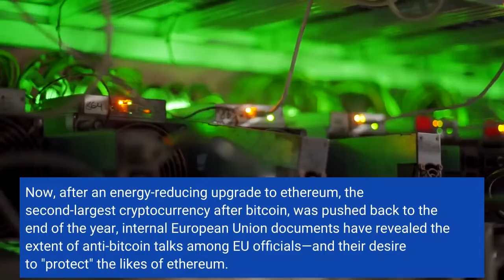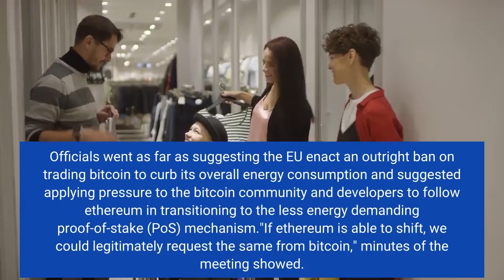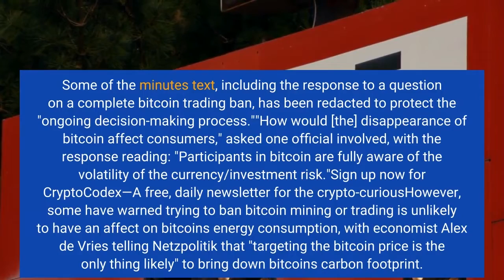‘Target The Bitcoin Price’—Internal Documents Reveal How The EU Could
Bitcoin     BTC  , by far the largest and most widely known cryptocurrency, has come under pressure from environmental activists and regulators in recent months due to its sky-high energy use. Subscribe now to Forbes' CryptoAsset & Blockchain Advisor and successfully navigate the crypto price roller coasterAs the bitcoin price has rocketed higher, so has the bitcoin network's electricity demands with the process of securing the network, confirming transactions and minting new coins thought to use a similar amount of electricity annually as some small countries. Now, after an energy-reducing upgrade to ethereum, the second-largest cryptocurrency after bitcoin, was pushed back to the end of the year, internal European Union documents have revealed the extent of anti-bitcoin talks among EU officials—and their desire to "protect" the likes of ethereum. Want to stay ahead of the market and understand the latest crypto news? Sign up now for the free CryptoCodex—A daily newsletter for crypto investors and the crypto-curiousEarlier this year, Swedish financial regulators and the EU's European Commission discussed the possibility of banning bitcoin's proof-of-work (PoW) mining mechanism due to its environmental impact, according to documents published by German website Netzpolitik and obtained under the EU's freedom-of-information laws. Officials went as far as suggesting the EU enact an outright ban on trading bitcoin to curb its overall energy consumption and suggested applying pressure to the bitcoin community and developers to follow ethereum in transitioning to the less energy demanding proof-of-stake (PoS) mechanism."If ethereum is able to shift, we could legitimately request the same from bitcoin," minutes of the meeting showed. "We need to ‘protect’ other crypto coins that are sustainable. Don’t see [the] need to ‘protect’ the bitcoin community."Last month, the EU voted against a ban on proof-of-work bitcoin and crypto mining, which, according to the University of Cambridge Bitcoin Electricity Consumption Index, currently consumes roughly 139 terawatt-hours (Twh) of electricity every year—more than is used by the country of Finland. Some of the minutes' text, including the response to a question on a complete bitcoin trading ban, has been redacted to protect the "ongoing decision-making process.""How would [the] disappearance of bitcoin affect consumers," asked one official involved, with the response reading: "Participants in bitcoin are fully aware of the volatility of the currency/investment risk."Sign up now for CryptoCodex—A free, daily newsletter for the crypto-curiousHowever, some have warned trying to ban bitcoin mining or trading is unlikely to have an affect on bitcoin's energy consumption, with economist Alex de Vries telling Netzpolitik that "targeting the bitcoin price is the only thing likely" to bring down bitcoin's carbon footprint.